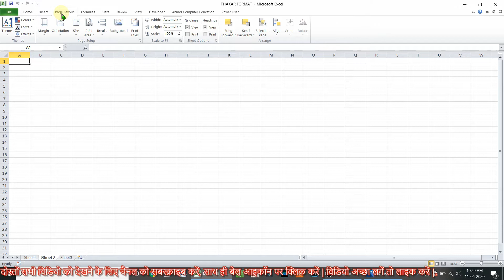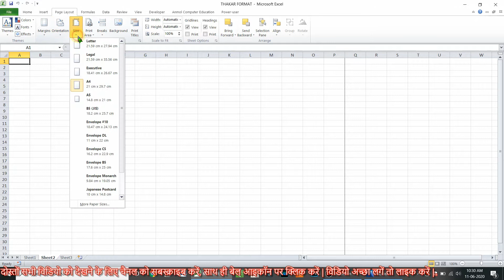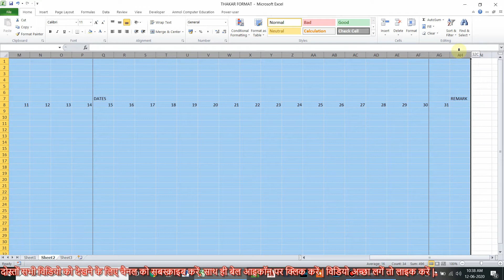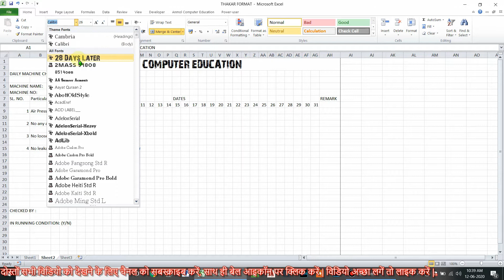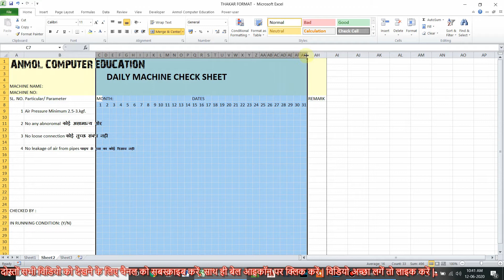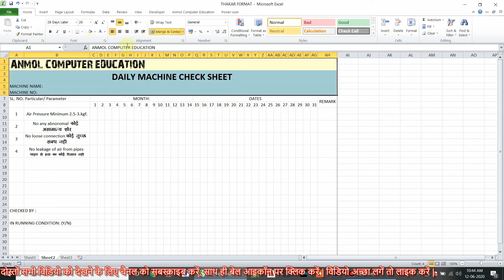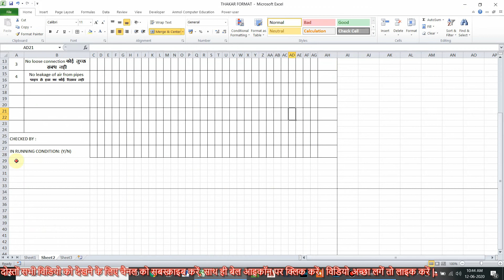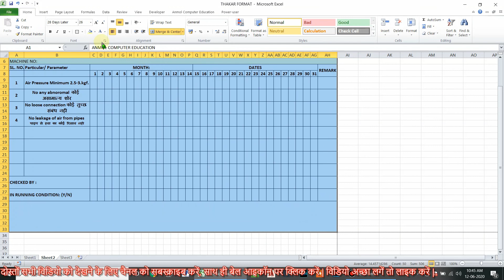how to create an invoice template in excel invoice format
🌹🌹🙏 WELCOME 🌹🌹🙏
ANMOL COMPUTER EDUCATION
By which you upload new videos, you get instant notification of videos. Comment us for any suggestion, I will try to answer it soon.

[Rajendra park Gurugram]
Best Computer Classes All Adv. Excel, Tally, ADCA, DTP, DTP, CBC, Diploma & Certificates.

computer coaching near me
best computer institute in Gurgaon

computer institute near me
computer courses near me
computer course near me
computer courses
computer coaching center near me